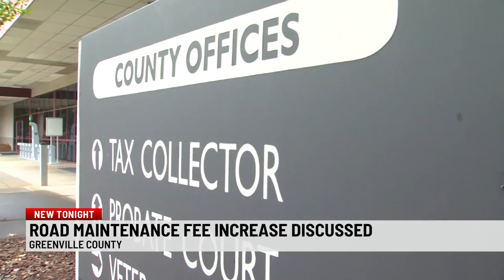Greenville Co. Council discusses road maintenance fee increase